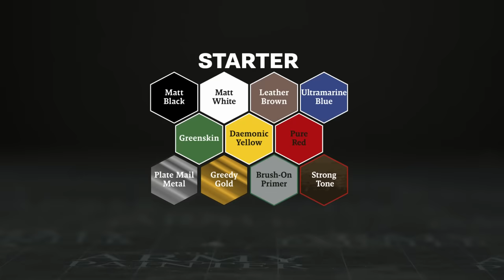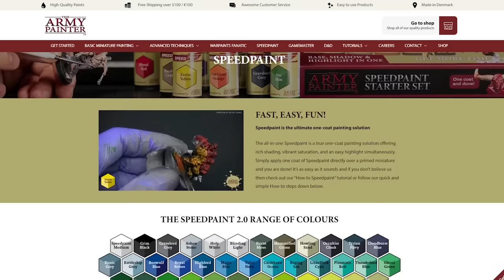Warpaints Fanatic | WHEN and How Much?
We know the WHAT, the WHY, and the HOW about Warpaints Fanatic - but what about WHEN?

Today, Bo pulls back the curtain on when you'll be able to start pre-ordering the new range, how much it will cost, and what the first box sets will contain!

Order Warpaints Fanatic today!